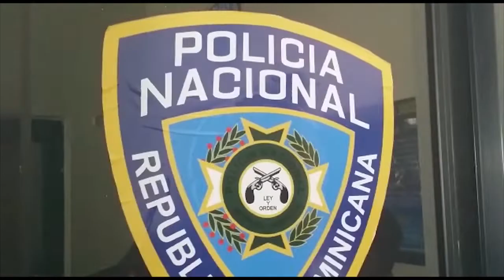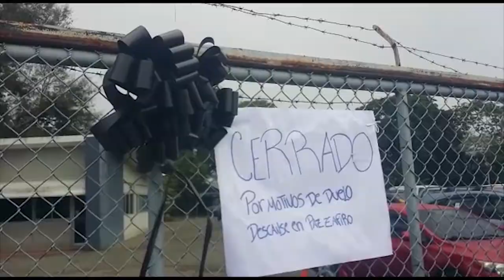ResumenCibao AN7 Estelar del martes 8 de febrero 2022